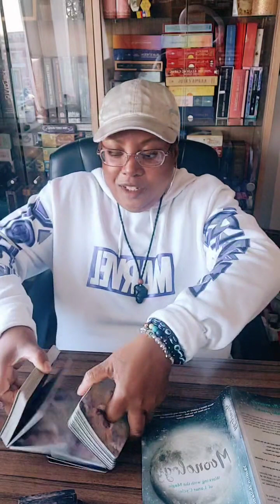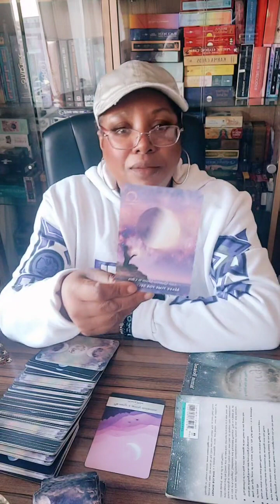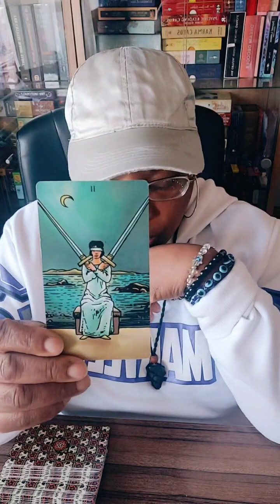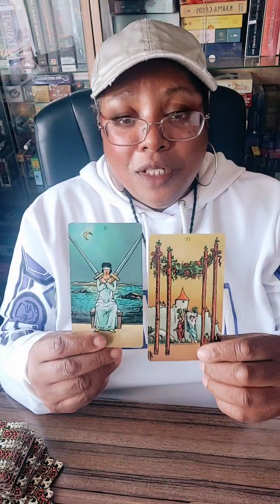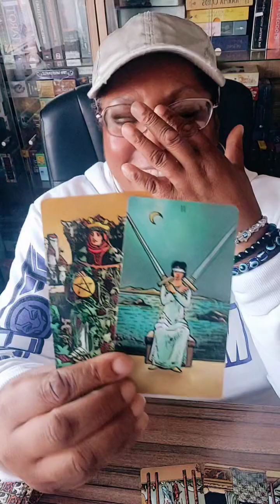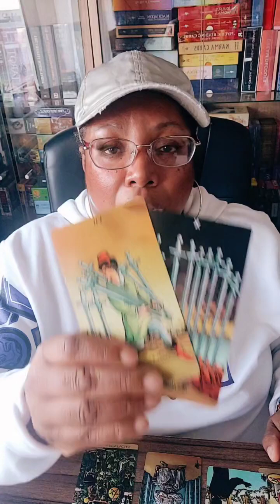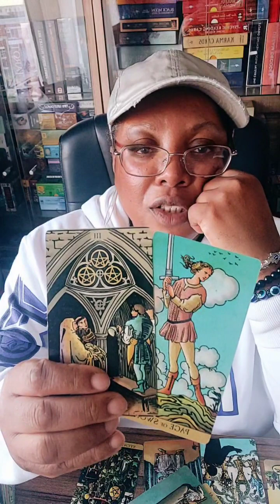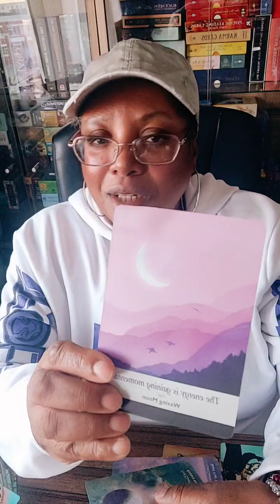NEW MOON READING: LOVE ON YOURSELF TO MANIFEST WHAT YOU WANT!